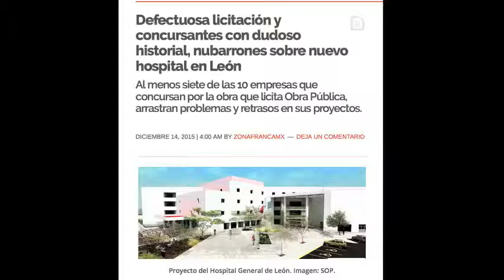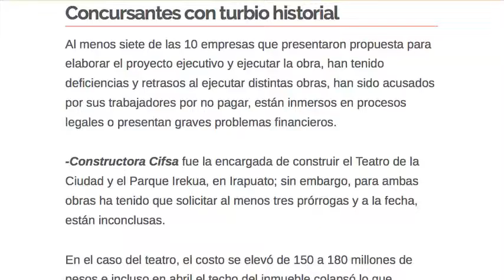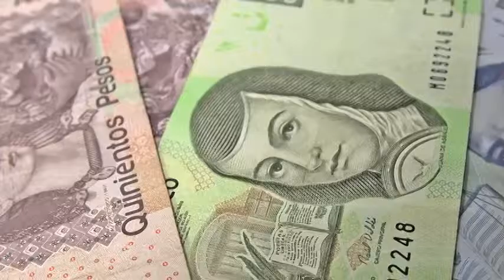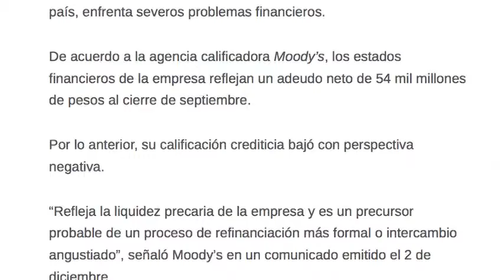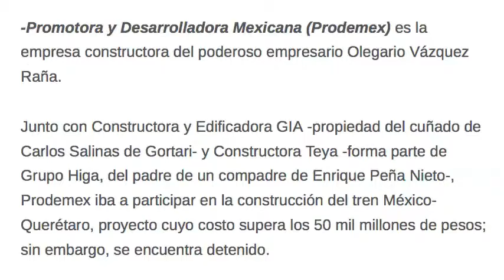Los nubarrones sobre el Hospital de León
Al menos siete de las 10 empresas que concursan la construcción del nuevo Hospital General de León, tienen un negro historial.